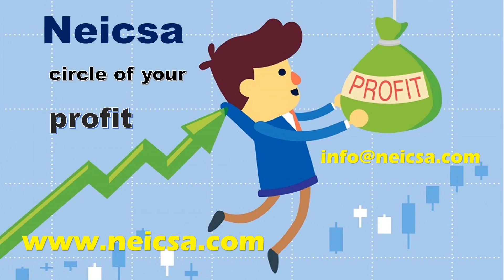toys/fun video/baby/kids/happy/Amusement Park/Inflatable game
Are you supplier?
Do you want to sale your product in Middle East?
with local languages in Middle East which increase your sales